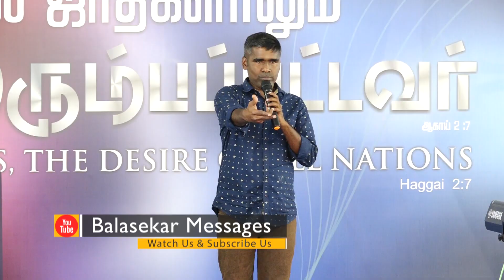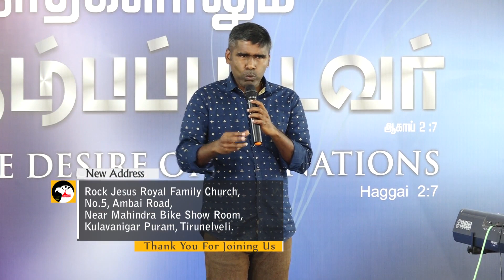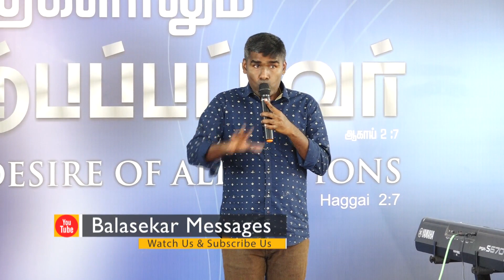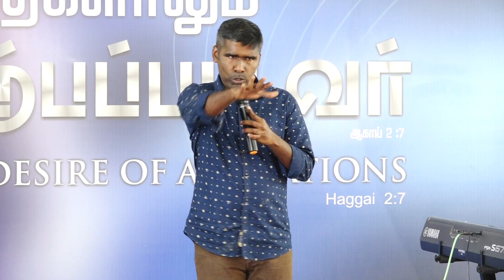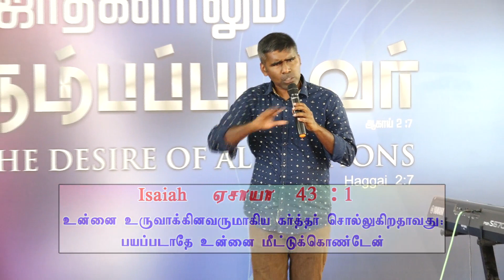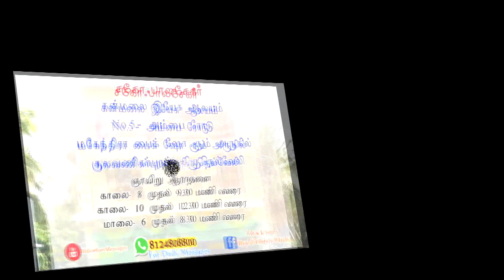பெரிதாக கனவு காணுங்கள் -Tamil Christian Balasekar messages - 2018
CHURCH ADDRESS:
Kulavanigarpuram,
Tirunelveli - 627001

Bank Account Details:
Name- Balasekar
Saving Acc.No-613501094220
Bank-ICICI Bank,

Name: Loftycedar Ministries
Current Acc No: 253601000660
IFSC Code: ICIC0002536
Tirunelveli

Lofty_Cedar_Mnistry Bro. Sivakumar As a Engineer In Dubai .

Bro. Balasekar as a Pastor & life coach .

Tamil Christian Balasekar messages - 2018 .

#   Join us For Daily Whats app Message- 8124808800